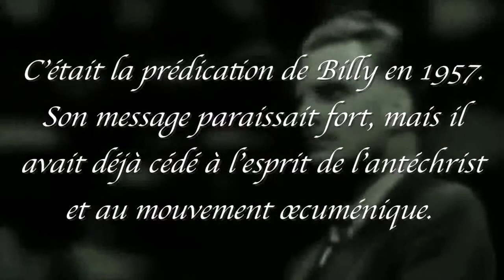Billy Graham 1957 + Photo Les COMPROMIS bibliques conduisent à l'hérésie.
Billy Graham est mort le 21 février 2018 à l'âge de 99 ans. Cela pourrait amener certains à se demander pourquoi nous prenons la peine de critiquer l'oeuvre du Dr Graham. Après tout, il n'est plus dans son ministère. Mais le décès de Billy entrainera un blitz médiatique mondial de son message. Des documentaires, des hommages apparaîtront dans tous les médias. Des numéros entiers de magazine seront consacrés à sa mémoire. Ses livres, CD, vidéos et autres œuvres se vendront par centaines de millions. Il y aura des centaines de millions de visites sur son site Web.